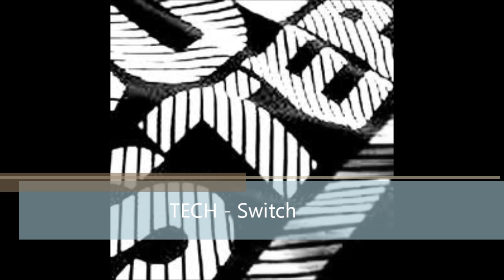Switch (TECH New Filthy Dubstep Tune) 2011!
TECH is new to the label with a banging track called "Switch"